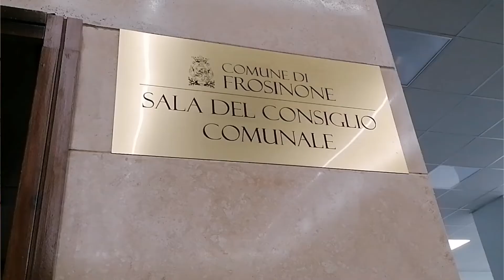Amministrative, Mauro Vicano: il rilancio del centro storico tra i punti forti del progranna